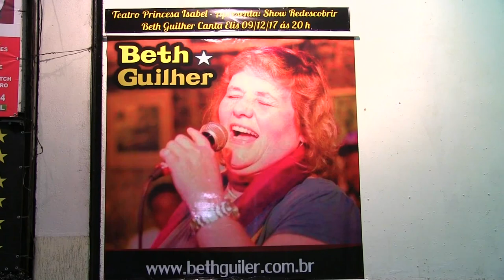Beth Guilher canta Elis Regina no Gente Carioca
Cida Moraes confere o show de Beth Guilher cantando Elis Regina.